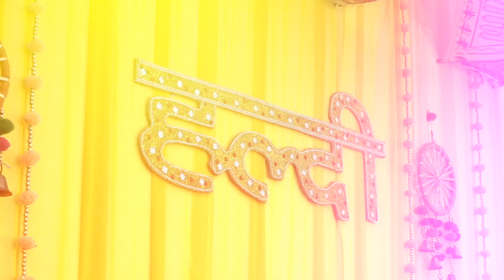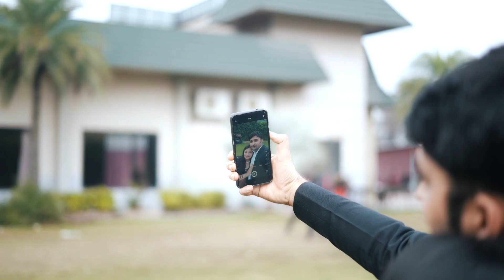PUNJABI WEDDING HIGHLIGHTS 2024 || SURENDER ❤️ ANJALI || GAL BAN GAYI SONG | DHARU THIND PHOTOGRAPHY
NEW WEDDING HIGHLIGHTS 2024 || JASHAN & PREETPAL || NEW PUNJABI WEDDING HIGHLIGHTS || DHARU THIND PHOTOGRAPHY.